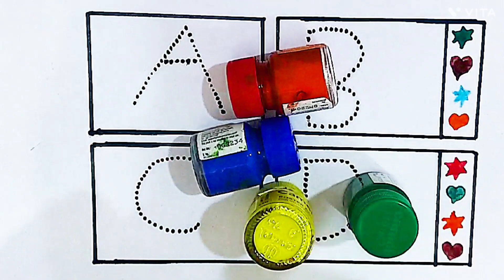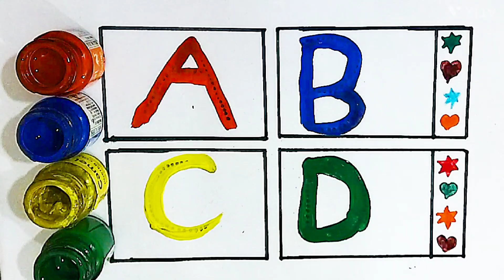Abcd writing | Abcd alphabet writing | छोटे बच्चों की पढ़ाई | Read and write alphabets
Hello my 💕dear cute cute kids, how are you all?

In my channel you will learn how to write✍️ , read and trace abcd alphabets and numbers with beautiful colours and toys.

Your query :

 Learn to Write A to Z Alphabets
abcd vedio
ABC English Alphabet Draw and Colour
Learn Capital Letters A to Z
Best learning vedio for toodlers
 Capital letters
Learn ABCD

abcd learning
abcd rhymes
a se anaar
hindi varnmala
हिंदी वर्णमाला
Tracing alphabets

abcd poem
capital letters
बालगीत
nursery rhymes
abcd writing